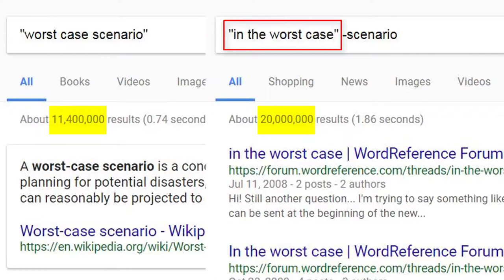Марафон Рика и Морти S1E02 [Worst-case scenario]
Второе видео из серии марафон Рик и Морти. В нём мы рассматриваем фразу Worst case scenario, а также её производные in the worst case и at worst, что переводится на русский как в худшем случае. Также мы берём антонимы со значением в лучшем случае, а именно best case scenario, in the best, at best.